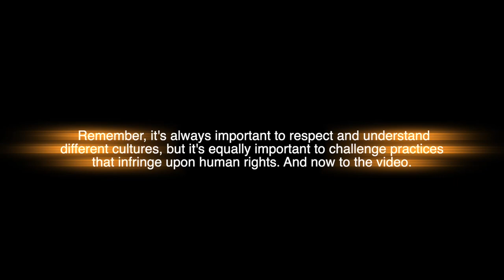The Unbelievable Sexual Practice Among The Bayankole People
This Traditional practice has for long lived among the Bayankole tribe of Uganda. This practice allows men to be tested before marriage.